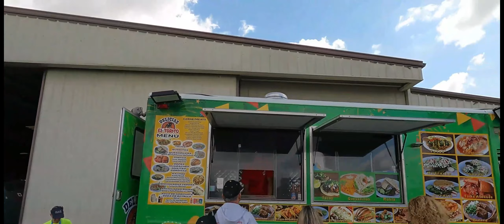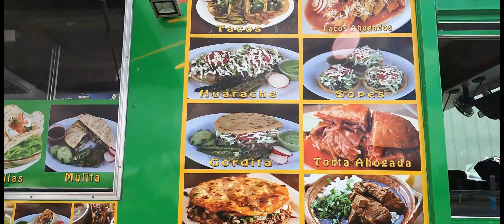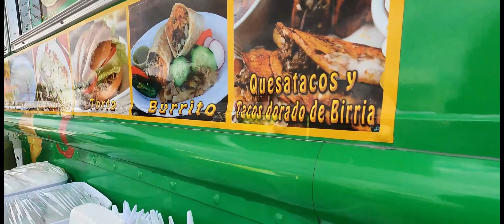Airport Lunch Truck - 4K UHD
We found the Airport Lunch Truck was our only option when we went to the War Plane Museum. Lucky for us they accepted credit cards because we didn't take any cash with us. Buymeacoffee☕ Although it was a little pricy, it was really delicious. And as you can see on their menu, they have a nice selection of Mexican food to chose from.